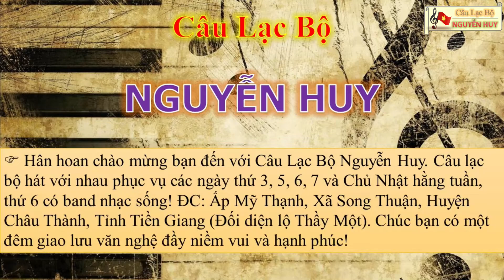XIN LAM NGUOI XA LA // MY NGOC // CLB NGUYEN HUY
Hân hoan chào mừng bạn đến với Câu Lạc Bộ Nguyễn Huy. Câu lạc bộ hát với nhau phục vụ các ngày thứ 3, 5, 6, 7 và Chủ Nhật hằng tuần, thứ 6 có band nhạc sống! ĐC: Ấp Mỹ Thạnh, Xã Song Thuận, Huyện Châu Thành, Tỉnh Tiền Giang (Đối diện lộ Thầy Một). Chúc bạn có một đêm giao lưu văn nghệ đầy niềm vui và hạnh phúc!